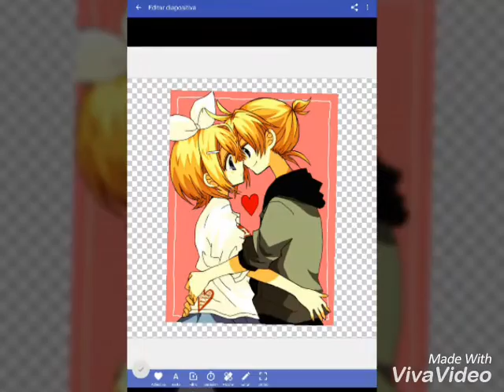Especial 62 suscriptores "Quien dijo amigos" Rinxlen